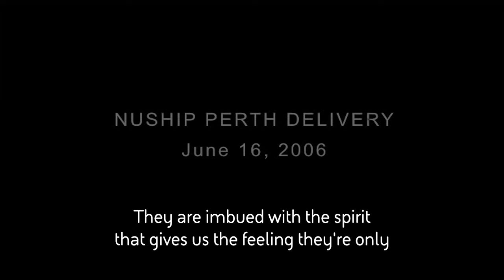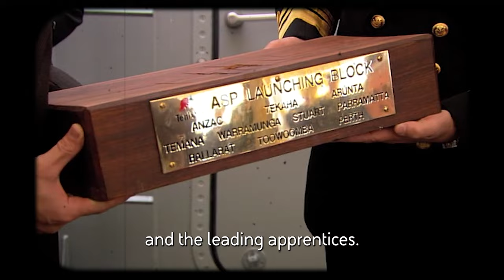HMAS Perth Anzac class frigate launching ceremony 2006 - Williamstown Shipyard.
17 years of Tenix triumphs 🚢 70years of BAE Systems in Australia In 2006 we made our largest acquisition, taking control of Tenix — which doubled our workforce and brought with it amazing employees, some of which are still with us today.

With Tenix we launched the final AnzacClass frigate HMASPerth that same year. Our now decommissioned Williamstown shipyard in Melbourne is steeped in shipbuilding history.

It was the main construction site of ten Anzac class frigates — eight for the Royal Australian Navy and two for the Royal New Zealand Navy.

These Australian ships are currently being upgraded and sustained at our Henderson shipyard in Western Australia. We have been a major contributor to the Australian maritime defence industry for decades and our shipyards are a critical part of the AusNavy’s current and future fleets.